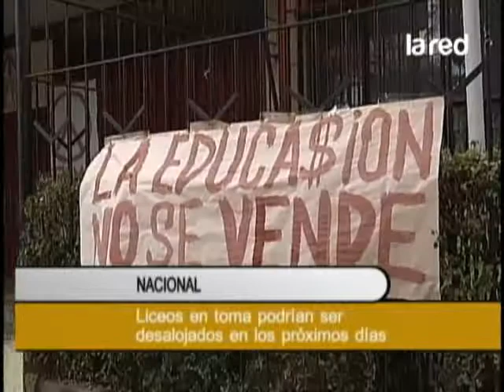Liceos en toma podrían ser desalojados en los próximos días 480p